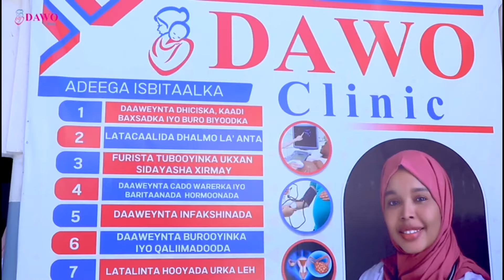Wasiir Fartaag "Qaabka maanta loo daryeelo agoonta wexeey niyad wanaag u tahay ciidamada kale".